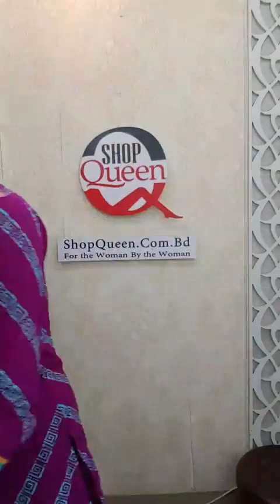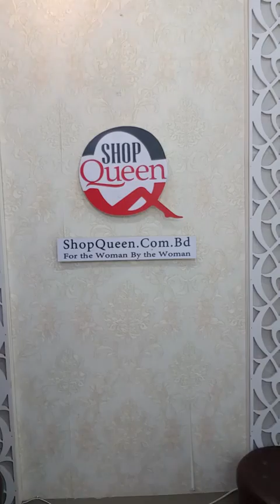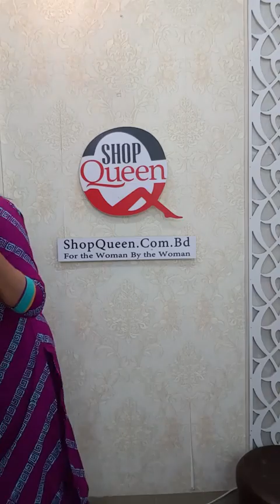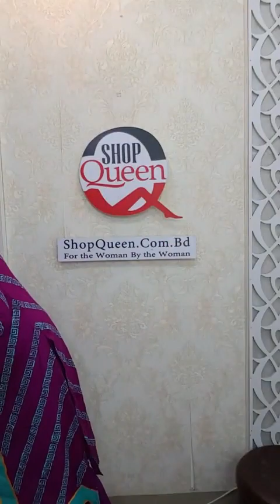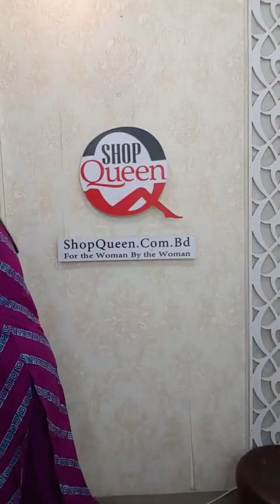শাপলা থ্রি পিস কামিজ কার্ট ওয়ার্ক টু পিস বেক্সি বাটিক